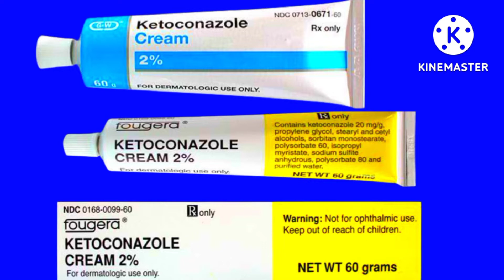Ketoconazole cream uses in hindi/ketoconazole cream uses/ketoconazole cream side effects and dosage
Uses of ketoconazole cream
side effects of ketoconazole cream
safety advise of ketoconazole cream
how to aaply ketoconazole cream
best cream for fungal infection
fungal infection ke liye best cream
fungal infection kya hota ha
fungal infection kaise thik kare
fungal infection ke liye cream
ketoconazole cream
ketoconazole cream for acne
ketoconazole
 ketoconazole cream 2
ketostar cream
ketostar cream uses in hindi
ketostar cream ke fayede
how to use ketostar cream
ketostar cream kaise lagaye
Nizral cream uses in hindi
Nizral cream ke fayede
Nizral cream kaise lagaye
how to use Nizral cream
Candid kz cream uses in hindi
candid kz cream ke fayede
Kandid kz cream kaise lagaye
how to apply candid kz cream
kz cream uses in hindi
kz craem ke fayede
kz cream kaise lagaye
kz cream how to apply
kz cream
daad khaj khujali kaise thik kare
treatment of fungal skin infection
treatment of athletes foot
athletes foot kaise thik kare
ringworm infection kaise thik kare
Jock itch ko kaise thik kare
side effects of ketoconazole cream in hindi
clean and dry the affected part of your skin and apply
the cream